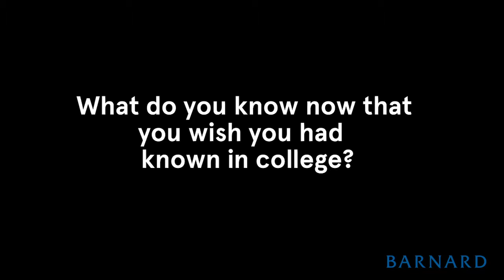Athena Film Festival: Marielle Heller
Marielle Heller, a writer, director and actor, shared her admiration from the women who came before her in the industry and urges emerging artists to stay true to their voice. Her film "Will You Ever Forgive Me?" was nominated for three Oscars and was screened at the 9th annual Athena Film Festival. The festival is dedicated to celebrating fierce and fearless women leaders.